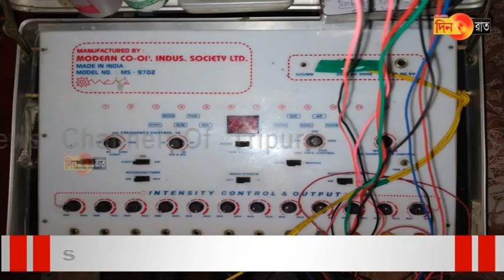উদ্ভট চিকিৎসা; রোগীর মৃত্যু, অভিযোগ আকুপাংচারিস্টের বিরুদ্ধে